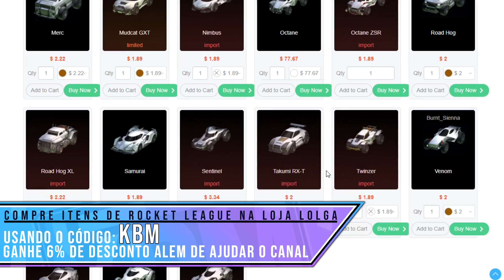É SÓ CONFIAR NO ERRO DELES QUE A GENTE MARCA GOL, RANKEADAS - Rocket League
Bom galera, kaka a bola do mar aqui e seja bem vindo a mais um video aqui no canal de Rocket League. Desta vez trago duas partidas rankeadas com o Nescau!

Recomendo muito! ♥